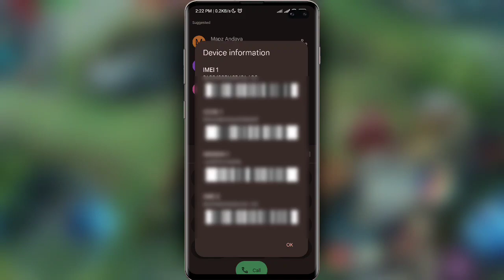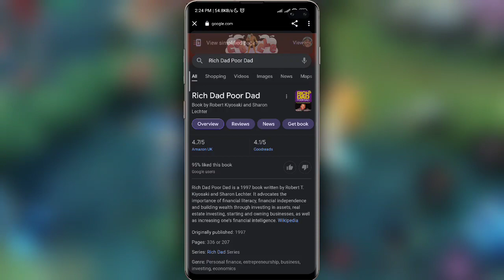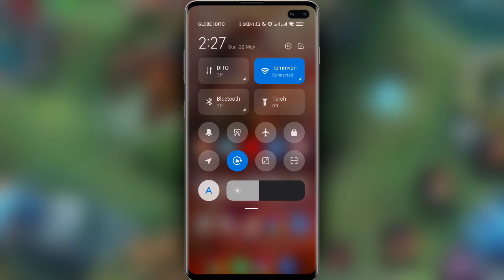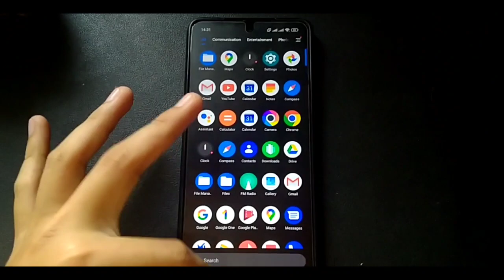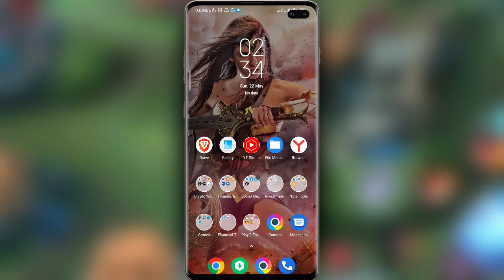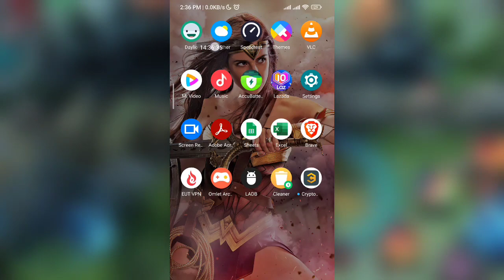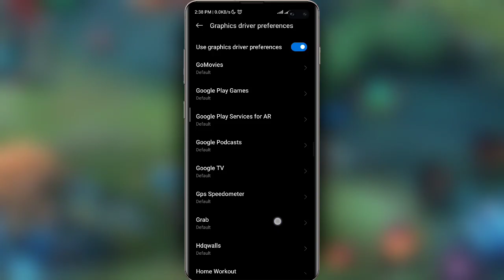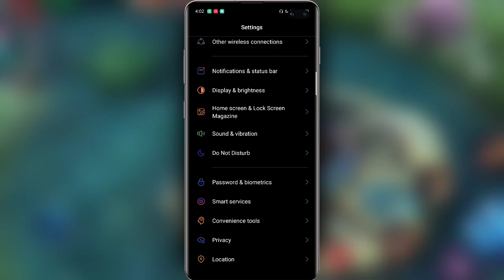ANDROID HIDDEN FEATURES Na Hindi Mo Pa Alam - Part 2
Hello mga Kaparekoy 👋, in this video ishashare ko sa inyo ang TOP 5 hidden settings Sa android devices mo na baka hindi mo pa alam👀. Kaya must watch kaparekoy.

Content Note:
Ang mga Features na na topic sa video ay part lamang ng mg settings na mari pa nating gamitin sa ibat ibang devices mg kaparekoy. Maari ding hisni supported sa phone na gamit gamit mo ang ibang settings or ito ay isusupport palang ng mga devs..

Chapters
0:00 Intro
0:07 Feature 1 IMEI Code

1:31 Features 2 Google Lens
3:00 Features 3 Second Space
5:31 Features 4 Floating Clock

7:45 Features 5 Game Driver Preference

9:41 malupit na outro

Monetize your config scripts, Important Files, Hidden Apps and more.